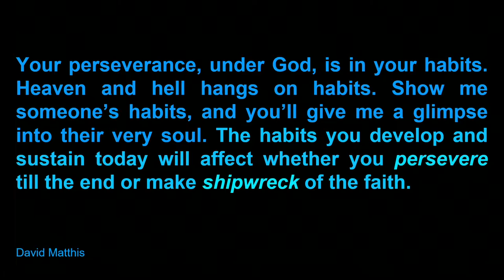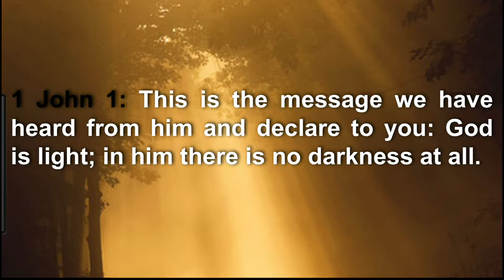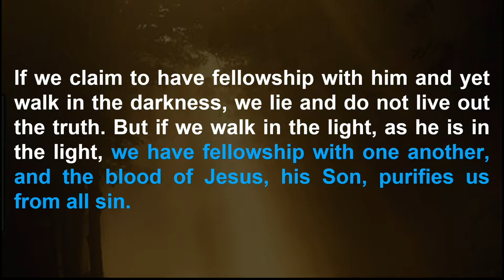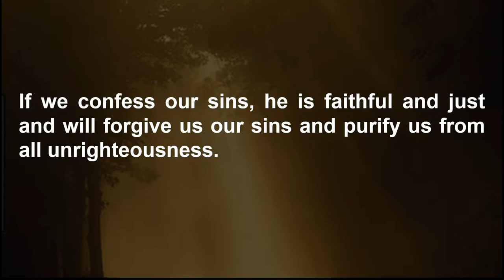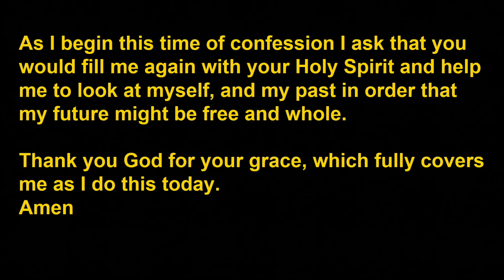God Habits: Confession And Forgiveness, Clare Thompson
The letter of John is a letter written by an elder statesman in the Church, (probably the apostle John) encouraging his flock in the face of many difficulties to hold on to things of first importance. The things John teaches have become his habit and practice through long usage. They are habits and disciplines that are transformational if we can acquire them. They form a secret history with practical outworkings

God habits: Confession and forgiveness.

Confession is a major spiritual discipline in the Catholic church and perhaps partly in reaction not mainstream in protestant tradition. It’s encouraged biblically by example, in the people first baptised by John (mark 1:5) and in evangelism (Acts 19:18). It’ encouraged not just to be Godward but to one another (James 5:16). John assumes in his letter all sin, and all can be forgiven. 1 John 1:9